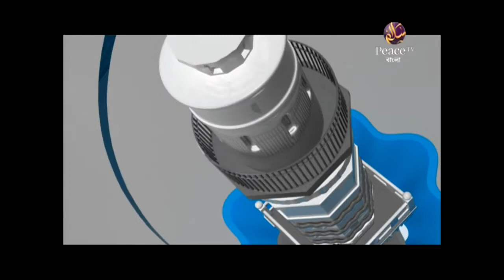ইসলামী অর্থনীতি - পর্ব ১৩ - সূদের অবৈধতা - শাইখ আব্দুল হামীদ ফাইযী - পিস টিভি বাংলা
মানব জীবনে অর্থনীতির রয়েছে অপরিসীম গুরুত্ব। আর এজন্যই ইসলামে অর্থনীতি সম্পর্কে বিস্তারিত দিকনির্দেশনা রয়েছে। ব্যক্তি থেকে শুরু করে রাষ্ট্র পর্যন্ত প্রতিটি স্তরে অর্থনীতির মূলনীতি কি হবে - তা আমাদের জানা খুবই প্রয়োজন। তাই আসুন, পিস টিভিতে প্রচারিত শাইখ আব্দুল হামীদ ফাইযীর "ইসলামী অর্থনীতি" নামক প্রোগ্রামটি দেখি, হালাল-হারামের সীমারেখা জেনে সে অনুযায়ী জীবন পরিচালিত করি।

ইসলামী অর্থনীতি
সূদের অবৈধতা
পর্ব ১৩
শাইখ আব্দুল হামীদ ফাইযী

Islami Orthoniti
Suder Oboidhota
Episode 13

চ্যানেলের লিঙ্কঃ goo.gl/XinjX7

মাদকদ্রব্য কেনা বেচায় ব্যবহার করা হচ্ছে শিশুদের
ইসলামিক ব্যাংকিং বিষয়ে ডাঃ জাকির নায়েক যা বললেন।
Bangla Waz 2017 ইসলামী অর্থনীতি জানুন | পর্ব ১ | Mufti Dilwar Hussain Waz | Bangla Islamic Video
ইসলামিক অর্থনীতির মৌলিক বিষয়সমূহ (প্রশ্নোত্তর পর্ব)
ইসলামি অর্থনীতি ইসলামী ব্যাংকিং, শেয়ার মারকেট, যাকাত, ওশর, ফিদিয়া, ফিতরা, খয়রাত
Peacetv Bangla live 2017
জাকির নায়েকের সাথে প্রচণ্ড কথা কাটাকাটি বিধর্মী যুবকের
ইসলামে স্বামী কি স্ত্রীকে ধর্ষণ করতে পারে !!! ডাঃ জাকির নায়েকের কাছে প্রশ্ন
আল্লাহকে কে সৃষ্টি করেছেন এক হিন্দু ডাক্তারের প্রশ্ন ডাঃ জাকির নায়েকের কাছে
ইন্ডিয়ান পুলিশকে চরম শিক্ষা দিলেন ডাঃ জাকির নায়েক
নারী কি সত্যিই পুরুষের পাঁজরের হাড় থেকে সৃষ্ট ডাঃ জাকির নায়েক
Peace TV Stop Bangla News 27 November 2017 Bangladesh News
Peace tv bangla, Abdur Razzak bin usuf
লাদেন কি সন্ত্রাস ছিলেন না -- Dr. Zakir Naik Peace Tv Bangla
Peace Tv Bangla জাকির নায়েক হিন্দুদের নিয়ে কি বলল্ল ও ব্রাহ্মণবাড়িয়ার নির্যাতন প্রসঙ্গে জনমতামত
[Bangla Waz] Salater Gurutwa Alochona on PeaceTV Bangla
Peace Tv Bangla Sylheti Boroni Fultoli islamic Waz Mahfil Shodo Matro Allahor Kachei Chate Hobe P 2
Watch Peace TV Bangla Live
Peace Tv Bangla Abdur Rahman Madani Part 4
Dr. zakir naik bangla lecture New 2017 about woman and hoor
Peace tv bangla sayekh Ahmadullah and kazi ibrahim Group Alochona কুরআনের কাহীনি
Bangla! ইসলাম, হিন্দু ও খ্রিস্টান ধর্মে সৃষ্টিকর্তার ধারনা By Dr Zakir NaikFull
PEACE TV / ডা: জাকির নায়েক বাংলা লেকচার... প্রশ্ন-উত্তর পর্ব.
Similarity in islam and christianity Full Lecture (Bangla)ডঃ জাকির নায়েক।
What is the purpose of our life Full Lecture (Bangla)ডঃ জাকির নায়েক।
বাংলা) Sixteen Challenging Questions on Islam is solution for humanity | Dr Zakir Naik
প্রশ্ন উত্তর ফুল ড জাকির নায়েক লেকচার Dr Zakir Naik Bangla Islamic Lecture and Question & Answer 20
ডাঃ জাকির নায়েক কিভাবে এত সব মুখস্ত রাখেন - রহস্য অবশেষে প্রকাশ !!
জাকির নায়েক লেকচার দিতে কত টাকা নেন জানেন কি
জাকির নায়েক হিন্দু ছেলেকে বোঝাতে ব্যর্থ হলেন !! সে নিজেকে ঈশর মনে করে !!
Media and Islam War or Peace Full Lecture (Bangla) শায়খ ডক্টর জাকির নায়েক।
রাসুল সাঃ সম্পর্কে অমুসলিম বিশেষজ্ঞদের বিস্ময়কর ধারনা ! Dr Zakir naik
ইসলামে গান বাজনা কেন হারাম ডাঃ জাকির নায়েক । পিস টিভি
ডা: জাকির নায়েকের বাংলা লেকচার - Dr. Zakir Naik bangla waz about marriage
পৃথিবীতে কেন এত ধর্মের সৃষ্টি হয়েছে? ডাঃ জাকির নায়েক???
পৃথিবীতে কেন এত ধর্মের সৃষ্টি হয়েছে ? উত্তর দিচ্ছেন ডাঃ জাকির নায়েক
পৃথিবীর প্রথম ধর্ম যদি ইসলাম হয়ে থাকে তাহলে এত ধর্ম এল কিভাবে? অবাক করা উত্তর জাকির নায়েকের।
প্রশ্নঃ পৃথিবীতে এত ধর্ম সৃষ্টি হলো কেন? উত্তর দিচ্ছেন ডা. জাকির নায়েক।
১┇আমাদের দেশে প্রচলিত কিছু শিরক┇আব্দুর রাজ্জাক বিন ইউসুফ┇পিস টিভি বাংলা